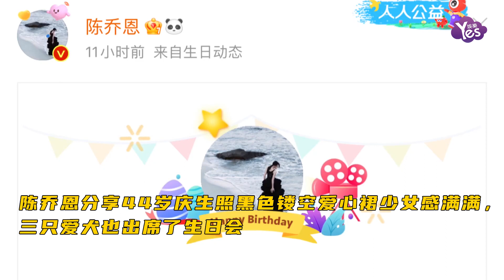陳喬恩分享44歲慶生照 黑色鏤空愛心裙少女感滿滿 三隻愛犬也在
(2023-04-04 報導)